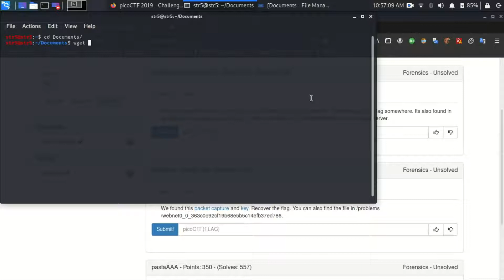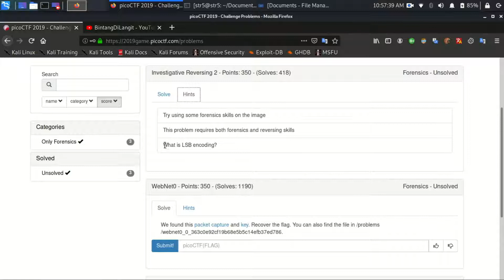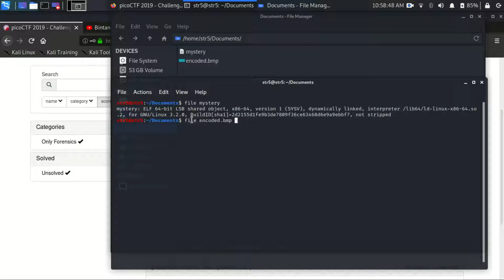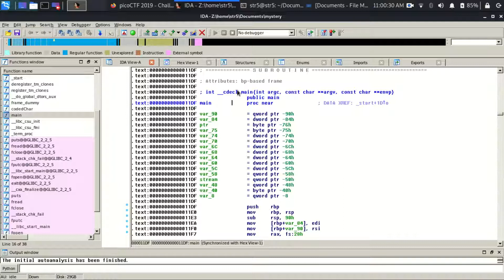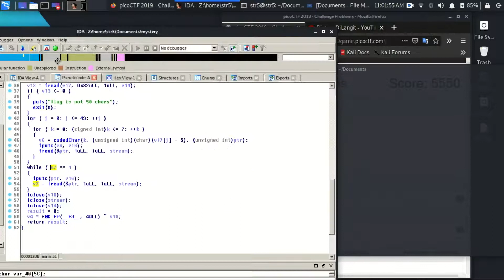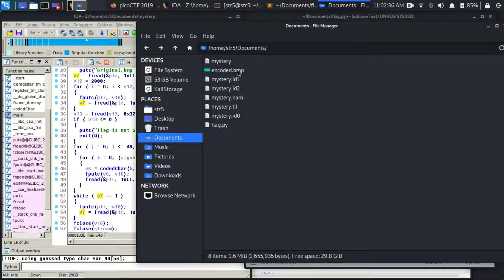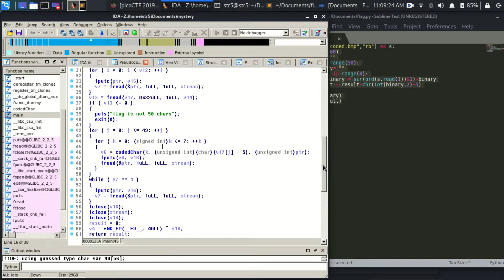PicoCTF (Forensic) [Investigative Reversing 2] #12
Play with  "PICO_CTF"

Sharing knowledge, Tricks, playing CTF, Think Critically.

"With Us" ...

"you are not alone"
"keep learning"

Thanks

Regards, BintangDiLangit